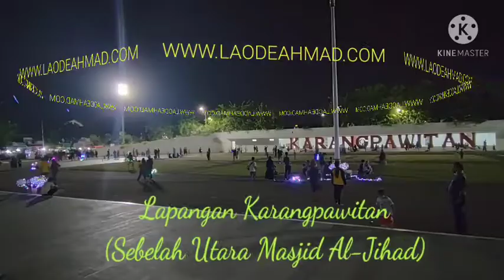Kawasan Masjid Al-Jihad Karawang Malam Hari